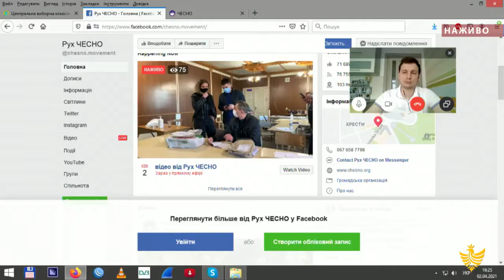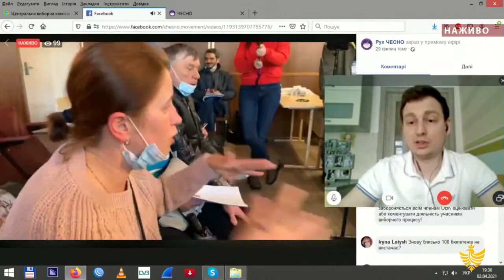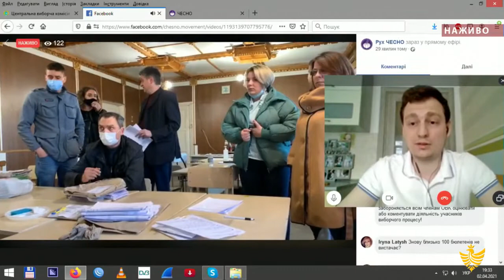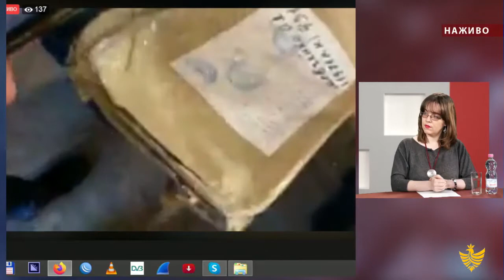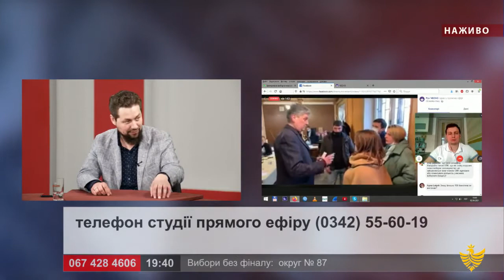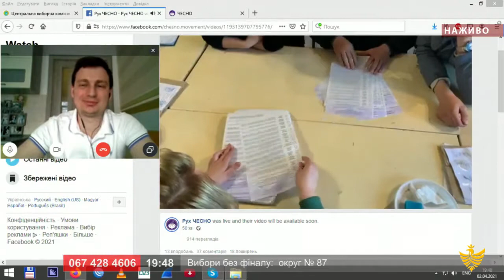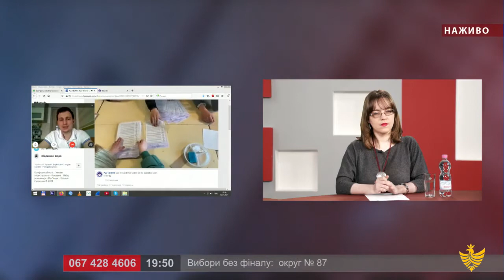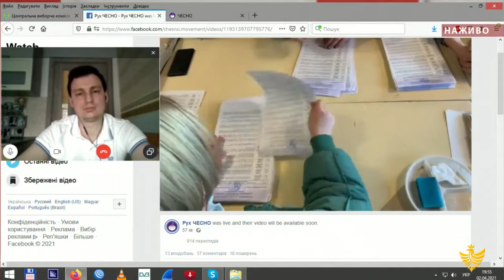Про головне в деталях. Вибори без фіналу. М. Лисюк. В. Світлик. С. Никорович